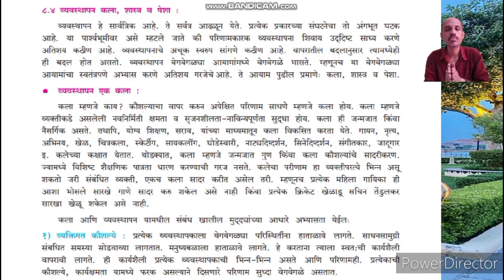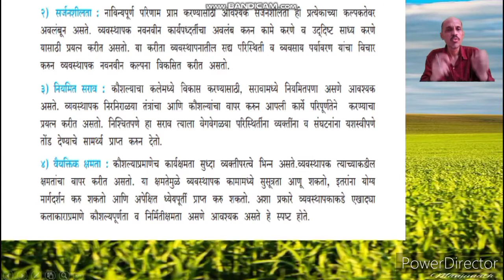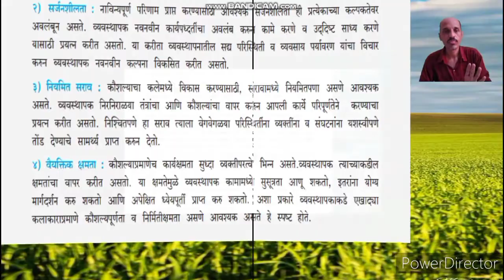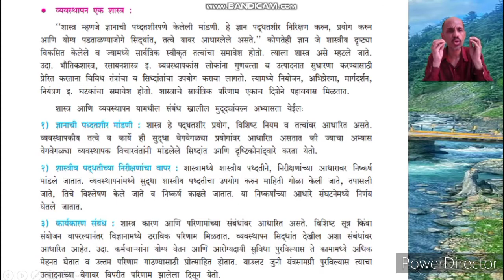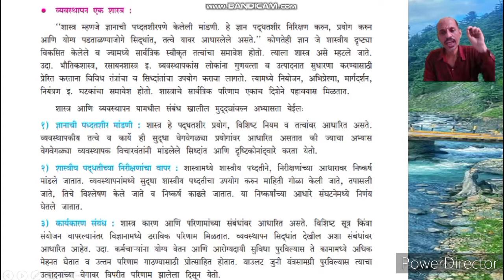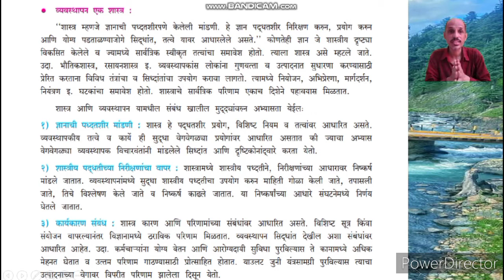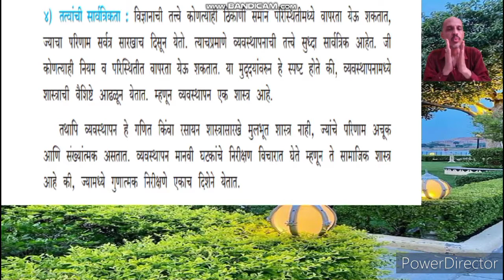XI OCM Marathi Ch 08 (3v) व्यवस्थापनाची ओळख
व्यवस्थापन एक कला, व्यवस्थापन एक शास्त्र,  यामधील संबंध